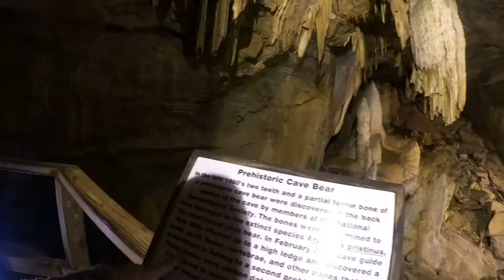Lost world caverns